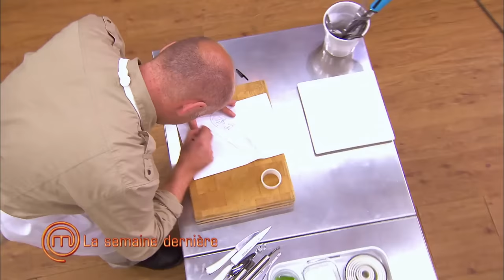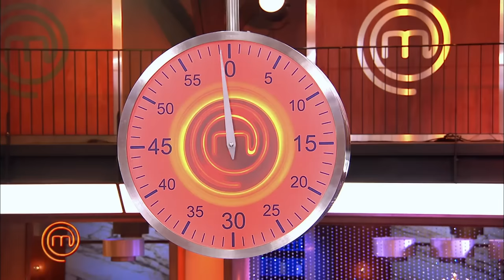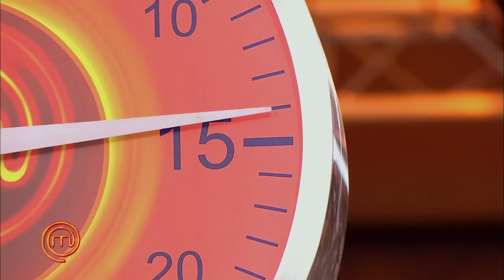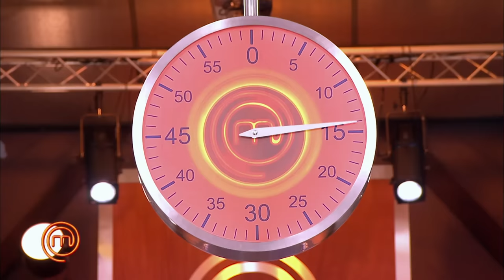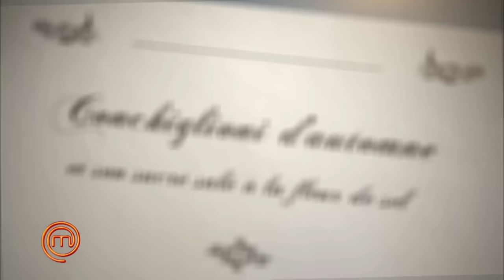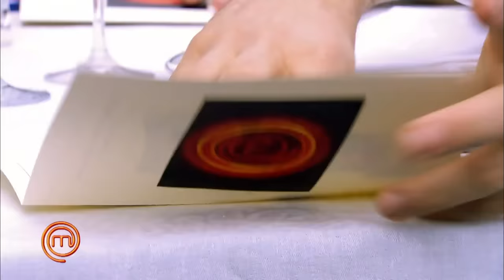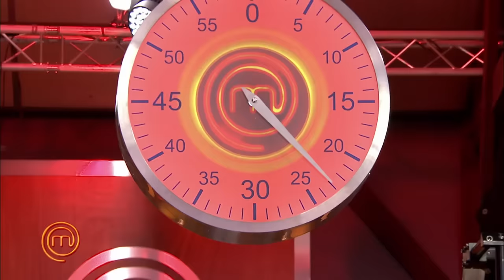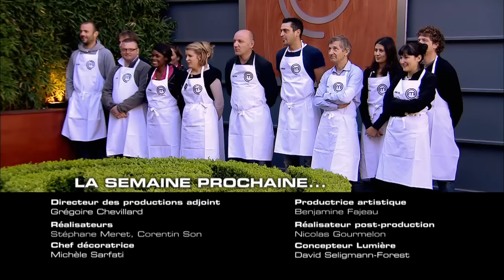Les candidats sous-pression à Monaco avec le chef Philippe Joannès | S3 - EP4 COMPLET | MASTERCHEF